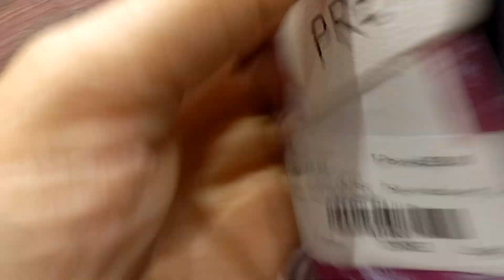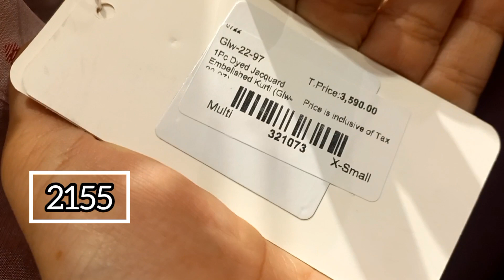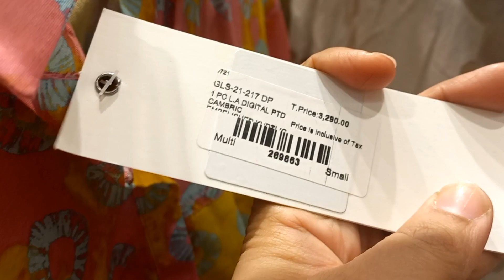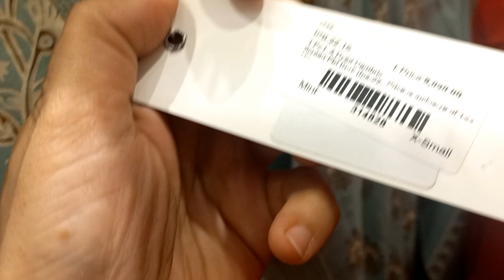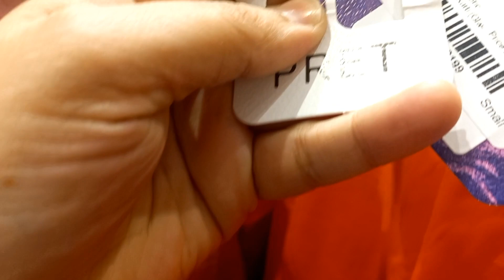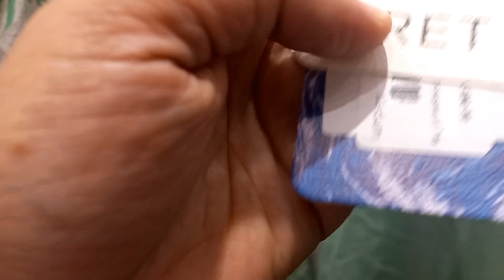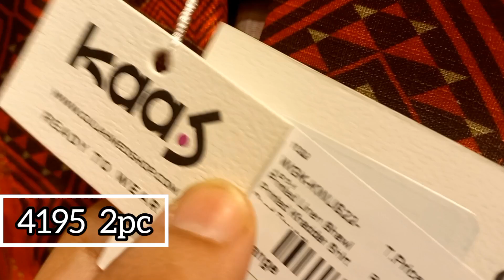Gul ahmed sale flat 40% on stitched articles